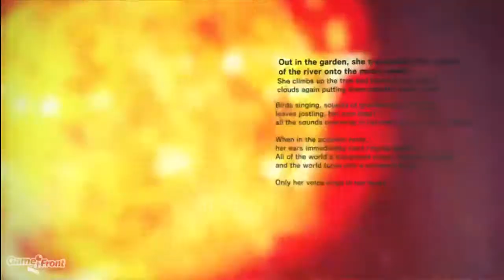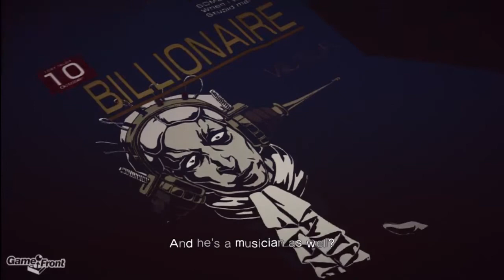Killer is Dead Walkthrough - Hard Mode - Episode 6 - The Man Who Stole Her Ears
This is part one of our walkthrough of Killer is Dead, played on the hard difficulty level, by Mitchell from Game Front. This video will cover episode 6 - The Man Who Stole Her Ears